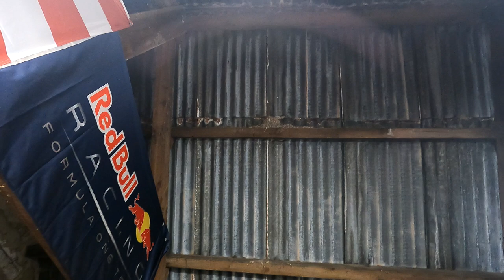Rachels NEW PROJECT CAR REVEAL!!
Ben & Chris 🤘🏻❤️

Use codes
Cowabunga & cowabunga5